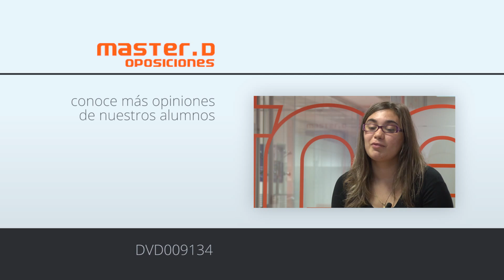¿Cómo APROBAR las Oposiciones Policía Nacional? Janet ya tiene su PLAZA 👮‍♀️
Prepárate para Aprobar las Oposiciones Policía Nacional Opiniones MasterD | Janet se presentó a las oposiciones de Policía Nacional de la mano de MasterD Vigo. Ha aprobado las oposiciones y ha conseguido plaza, quedando la número 19 de España.

0:00 Por qué preparar Policía Nacional
Decidí presentarme a las oposiciones de Policía Nacional porque mi interés profesional se encuadraba dentro de las funciones de Policía Nacional y porque me interesan mucho los conocimientos y las habilidades que se necesitan para desempeñarlas. Me parece una profesión altamente gratificante, ofrece muchas posibilidades de crecer tanto a nivel profesional como a nivel personal.

0:30 Aprobar Policía Nacional
Sólo el mero hecho de aprobar ya supone una gran recompensa, todo el trabajo duro y el sacrificio que hay que hacer para prepararlas. Pero hacerlo en el puesto 19 con la cantidad de gente que se presenta, supone una gran satisfacción y algo muy difícil de asimilar de primeras.

0:47 Unidades Policía Nacional
A lo que aspiro es a ser una buena policía, competente y experimentada en varias áreas policiales, por lo que me gustaría pasar por distintas unidades. Pero sí, me inclinaría más por la brigada de delincuencia especializada y violenta  o por la realización de funciones de criminalística dentro de la Policía Científica.

1:10 Preparación Oposiciones MasterD
De la preparación con MasterD destacaría sobre todo la preparación individualizada y la cantidad de recursos que ponen a disposición del alumno, pero sobre todo el apoyo, la ayuda y los consejos que me han dado mis entrenadoras en delegación.

1:25 Pruebas Oposiciones Policía
Todas las pruebas tienen sus dificultades pero sí es verdad que iba un poco más nerviosa en la realización de la entrevista personal y a los psicotécnicos. A la entrevista fui nerviosa por la novedad de la situación, nunca me había enfrentado a una y creo que es una prueba más subjetiva, ya que depende del criterio del tribunal que te evalúa. Para prepararla hice un profundo ejercicio de autoconocimiento y varios simulacros en delegación con mis entrenadoras. En cuanto a los psicotécnicos, estaba nerviosa porque era la prueba final y supone mucha presión a la hora de hacer el examen. Estuve preparándola día a día desde que empecé a opositar.

1:59 Academia para Aprobar Policía Nacional
La verdad es que sí, porque las profesoras te lo explican de una manera muy amena, muy amplia y pausada. Además, te resuelven las dudas en ese mismo momento. Lo mejor es que se graban y las puedes volver a ver cuando sea necesario y cuantas veces quieras. También se repiten con cierta periodicidad.

Considero que la colaboración de personas que ya trabajan dentro del cuerpo policial al que aspiras ayuda a motivar a los alumnos ya que te pueden explicar los temas desde su propia experiencia laboral.

Es muy positiva para la preparación íntegra del alumno puesto que en delegación se trabaja con temas más prácticos y a distancia se trabajan temas más teóricos. Esta coordinación entre entrenadores y profesores es muy positiva para el alumno. Para mí lo más positivo es la libertad horaria y la flexibilidad para poder organizar y planificar tus propios estudios. En delegación se ajustan a tu disponibilidad y con los profesores puedes contactar en cualquier momento.

3:24 Entrar en la Policía Nacional
Yo no diría que me ha resultado complicado porque he estudiado mucho para poder llevarlas adelante, pero sí que creo que es más difícil el poder mantener la disciplina, la constancia y el esfuerzo en un nivel elevado durante todo el proceso.

Que sean conscientes de que es un camino largo y que en ocasiones se hace duro, pero el objetivo final de ser Policía Nacional debe darte la motivación suficiente para afrontarlo.

Academia de oposiciones a Policía Nacional ¡Infórmate sin compromiso!

APROBAR OPOSICIONES POLICIA NACIONAL MASTERD
DVD009134